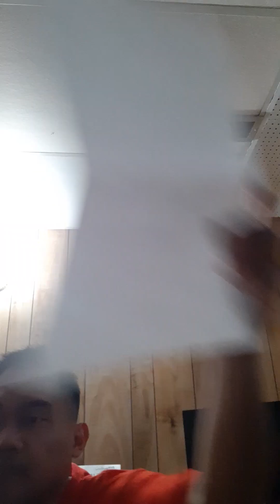Trombone Playing Episode 1 Notes Practice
Notes played: F, Mid-B and Low-B